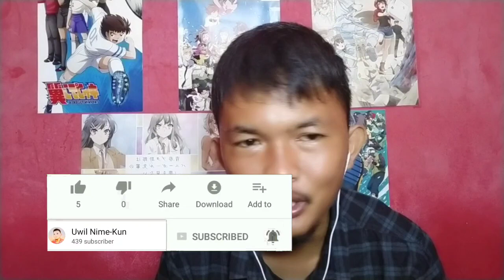Bangun Bangun Perang | Vivy: Flourite Eye's Song Eps 10 REACTION • Anime Reaction Indo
Episode 10 Vivy kali ini menceritakan ternyata matsumoto yang kita adalah dia adalah... So, daripada penasaran sok tidak perlu berlama lama lagi, kita langsung ke animenya! monggooo

Music background :
- F zero dentesu Falcon (The Meaning of truth)
- Instrumen ED (Jujutsu Kaisen) Lost in Paradise by Rafael de Mendrana

Vivy : Flourite Eye's Song
Vivy Reaction Indonesia
Vivy Reaction Anime
Anime Reaction Indo
Diva Vivy Anime
Vivy Eps 10 Reaction Indonesia
Vivy Eps 10 Reaction
Reaccion Vivy Capitulo 10